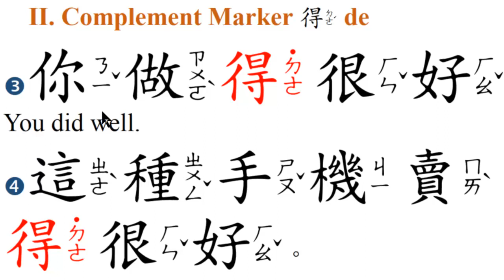3 你做得很好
3 你做得很好